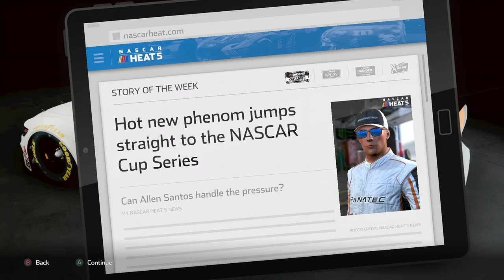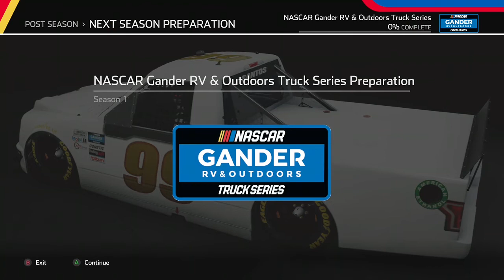Signing With Richard Petty Motorsports (Creating My Driver and Car) - NASCAR Heat 5 Gameplay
Before I sign with a Cup team, I had to do a photoshoot with my PR guy to do some hat tricks as far as doing some marketing skills is concerned.  Otherwise, I signed with RPM in Cup, created my own team in Trucks, and signed with Tony Stewart Racing in Xtreme Dirt Tour.  You guys will be amazed at all the racing opportunities that I have been given in the NASCAR virtual journey.

N2SC4R
WhatiFRacing
RealRadman
WindVow8820